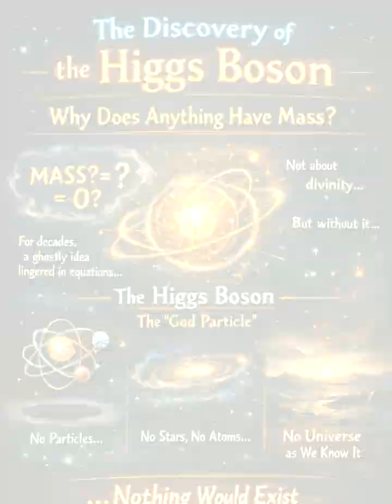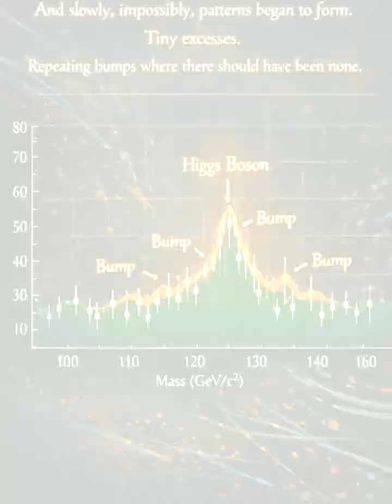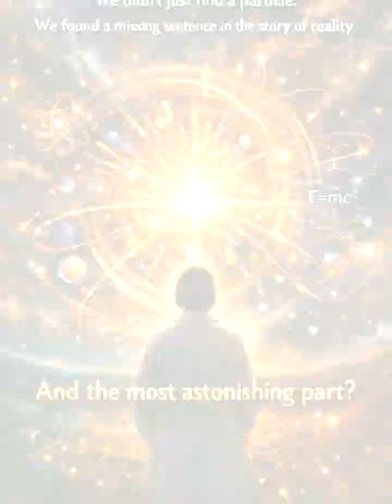The Discovery of the Higgs Boson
On July 4, 2012, scientists at CERN in Geneva, Switzerland, announced the discovery of the Higgs boson particle.